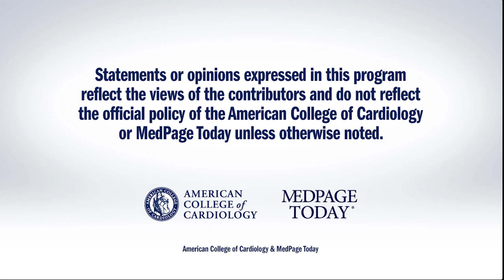AHA 2018 | REGROUP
Dr. Peter Block interviews presenter Dr. Marco Zenati regarding endoscopic vein harvest for coronary bypass surgery. for full meeting coverage.